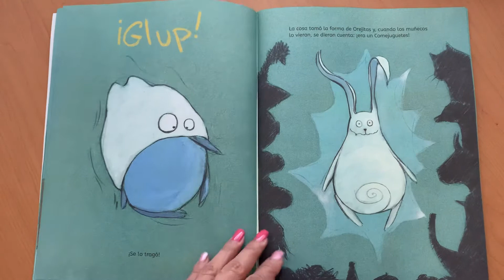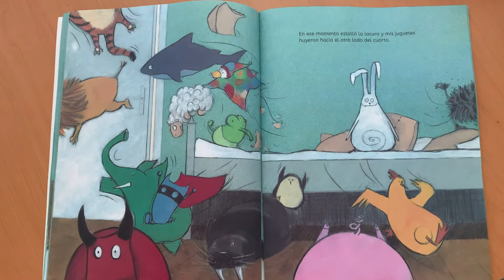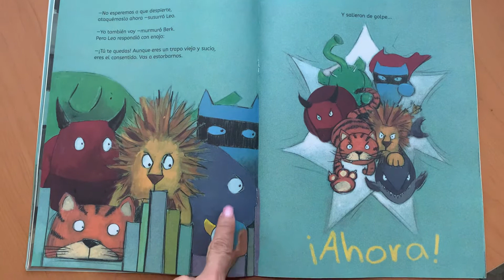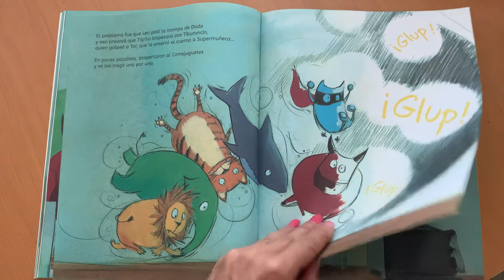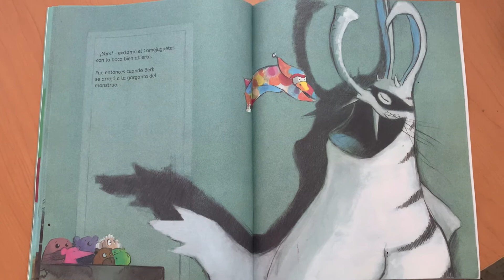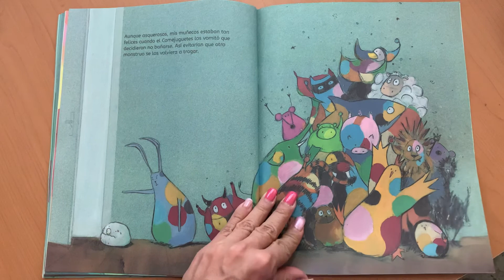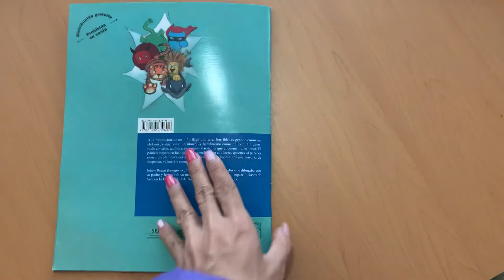Comejuguetes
Título: Comejuguetes
Texto e ilustración: Julien Béziat
Nuevo Modelo Educativo